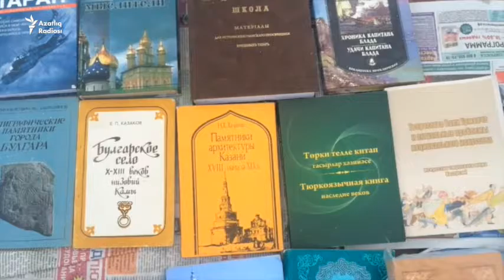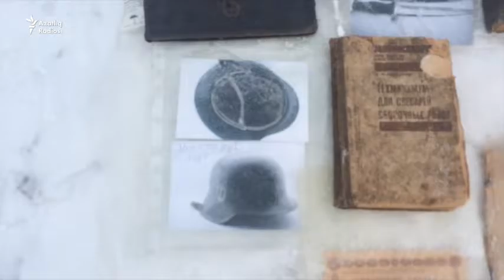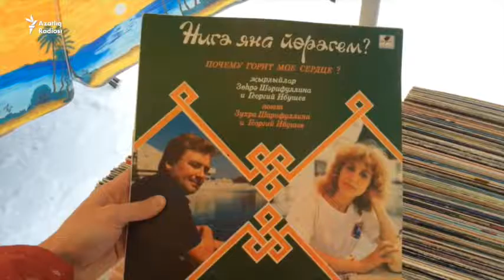"Бет базарында сукбай да, академик та бертигез"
"Книжка" яки "Китапчык" базары – Казанның тарихи бет базарларыннан берсе. Тинчурин паркында урнашкан мәйданчык якшәмбе көннәре генә эшли һәм йөзләгән кеше җыя.